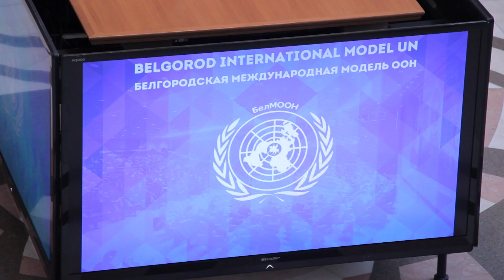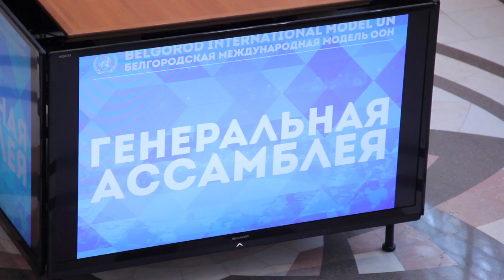СтудЛайф посмотрел работу Модели ООН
Сегодня на базе НИУ БелГУ проходит Международная Модель ООН